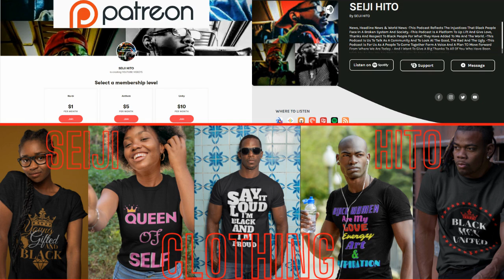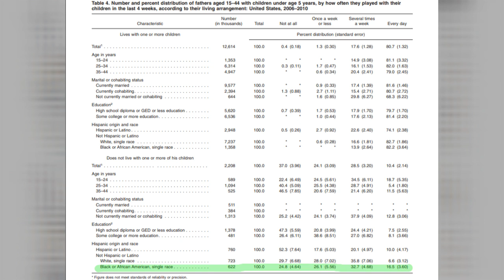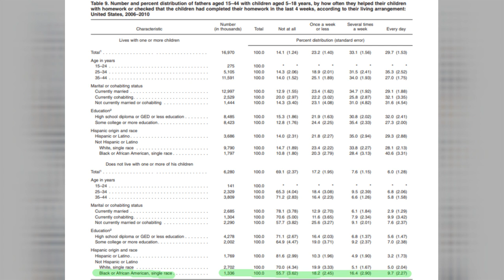|NEWS| Black Fathers Do Exist